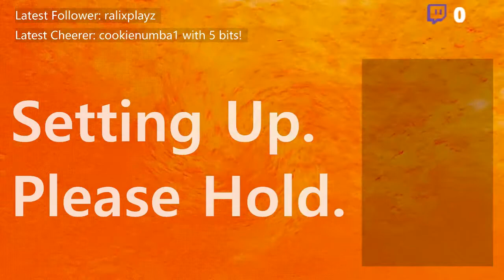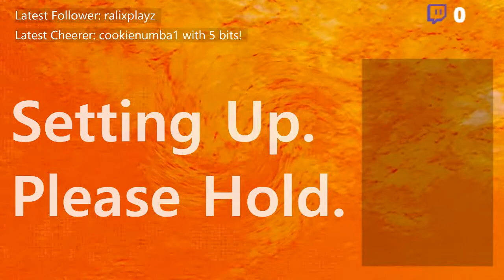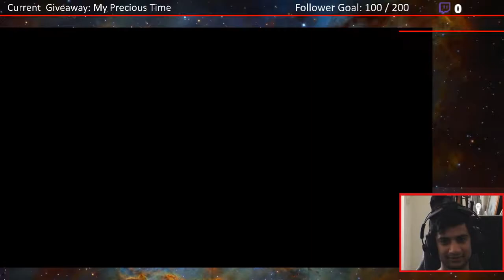Dark Tokyo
Game/s: Tokyo Dark

A dark investigative game that has already gotten weird in the first episode.